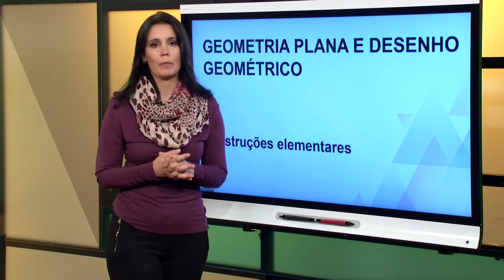Geometria Plana e Desenho Geométrico - Costurando - Semana 05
univesp.br
Licenciatura em Matemática - MGD001
Univesp - Universidade Virtual do Estado de São Paulo
Professora: Rúbia B. Amaral Schio